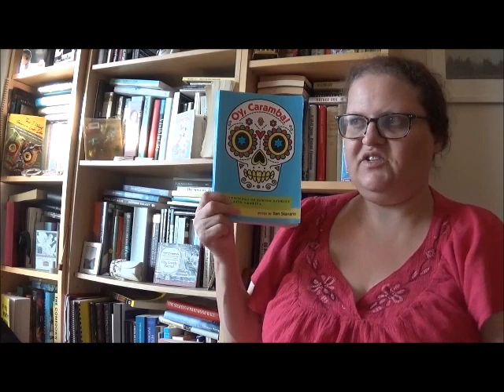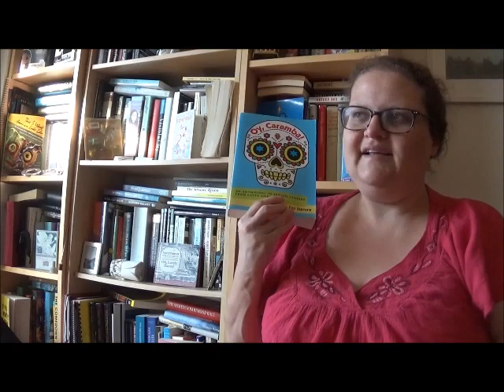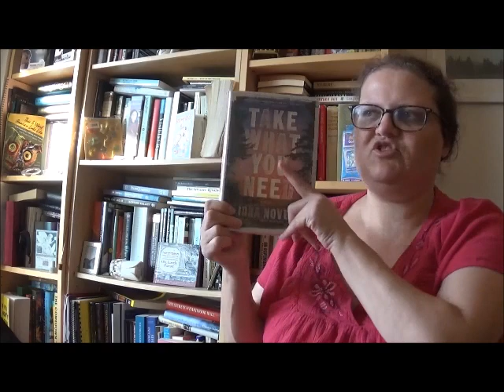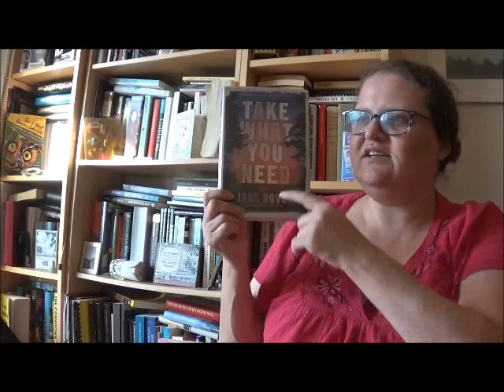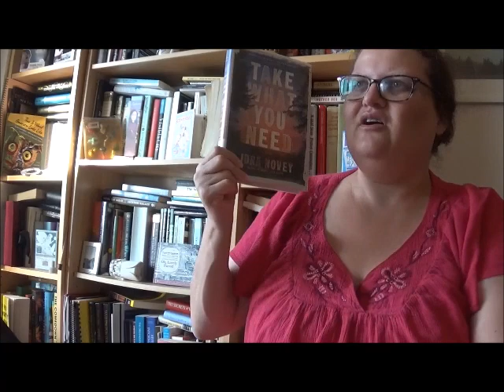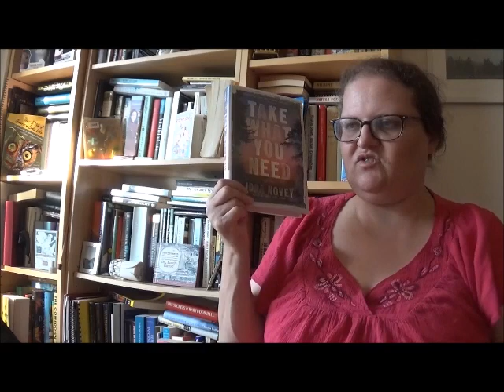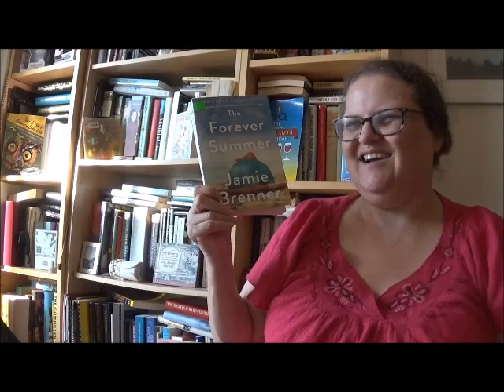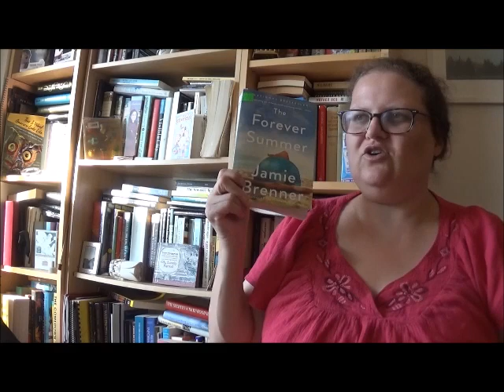AmReading Update: Monday Reads! August 21, 2023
Debating myself on physical vs audiobooks

0:00 Intro
0:35 OY CARAMBA! "Emma Zunz" by Jorge Luis Borges
3:14 TAKE WHAT YOU NEED by Idra Novey
13:10 THE FOREVER SUMMER by Jamie Brenner
14:22 FOSTER by Claire Keegan
16:04 Outro